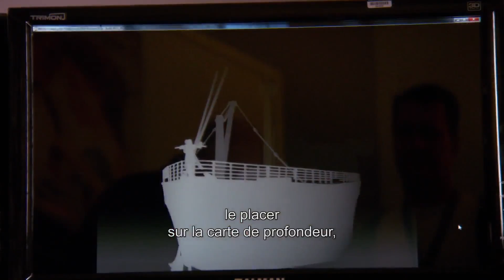Titanic 3D : la technique 3D décryptée par James Cameron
Titanic 3D : la technique décryptée par le réalisateur et scénariste James Cameron et le producteur Jon Landau. Contraintes, marges de manoeure et apport de la 3D, découvrez les dessous de cette nouvelle et magistrale adaptation 3D de Titanic !